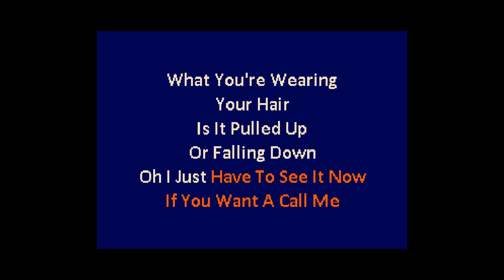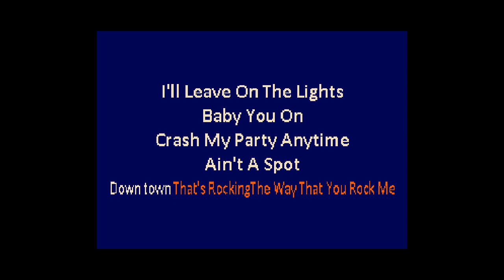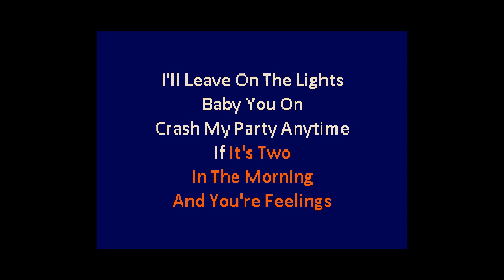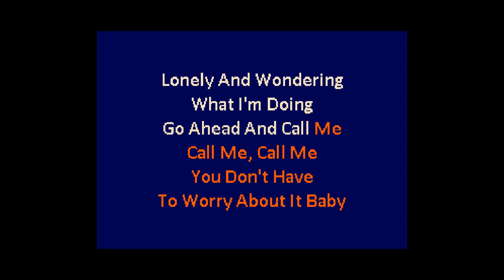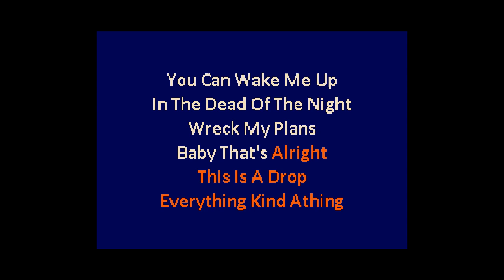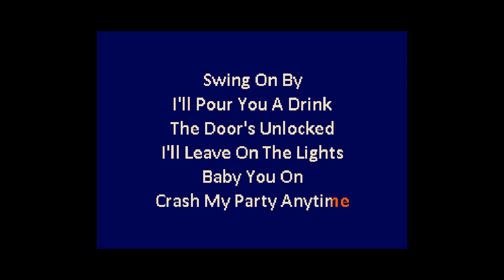karaoke Lyrics to Crash My Party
karaoke Lyrics to "Crash My Party" song by in the style of LUKE BRYAN: It don't matter what plans I got, I can break 'em. Yeah, I can turn this thing around from kjbill.com